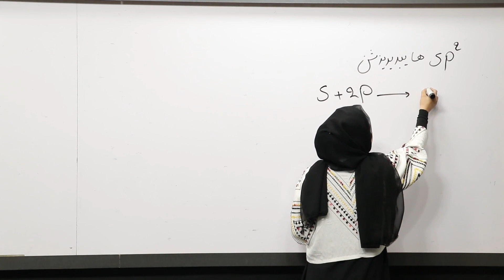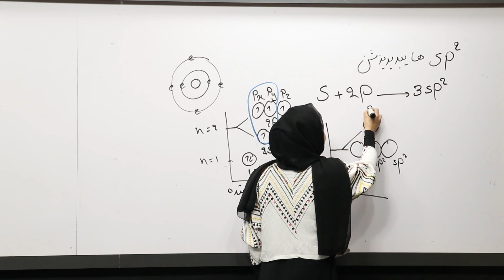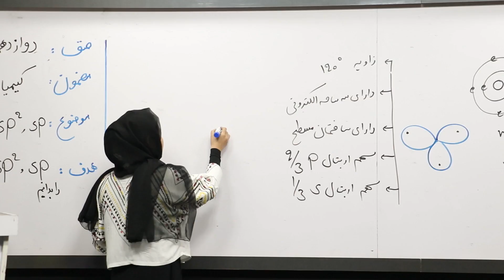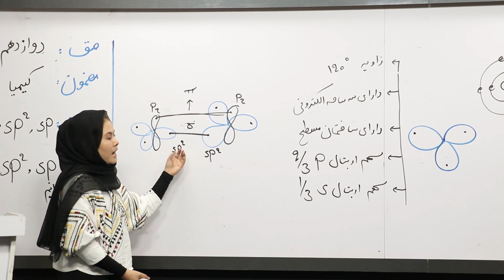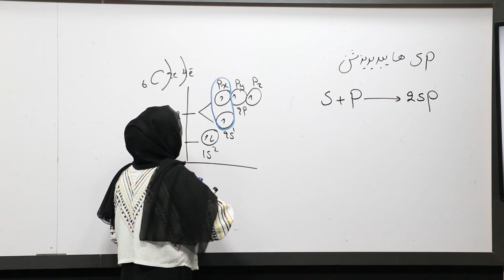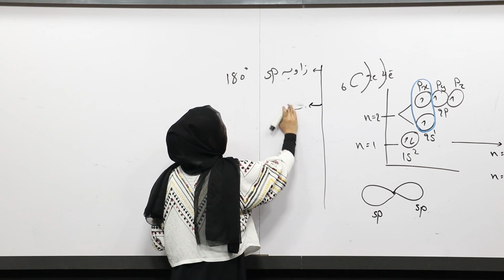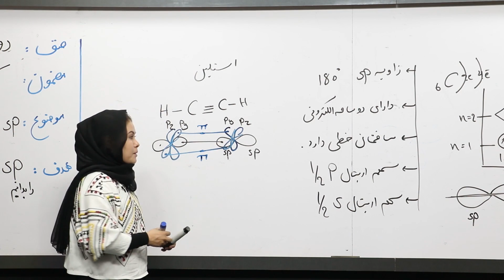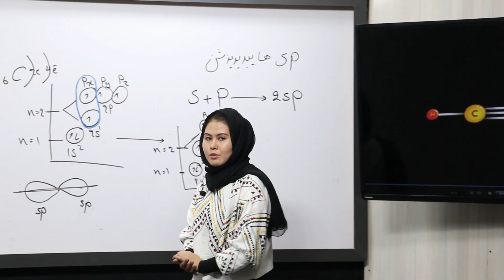5 صنف دوازدهم مضمون کیمیا هایبریدیزیشن SP2 SP